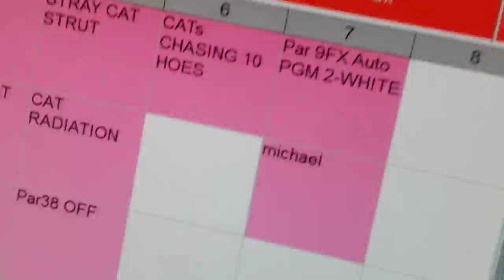DJ MIGUEL ROCKS CATS CUPID IN VEGAS MONDAY NIGHT